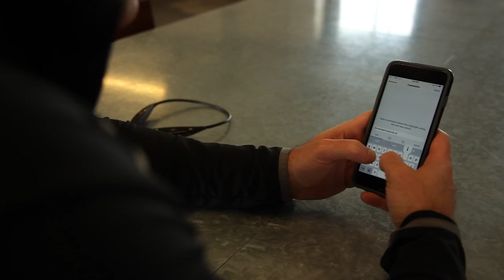Quip Customer Video with Taser